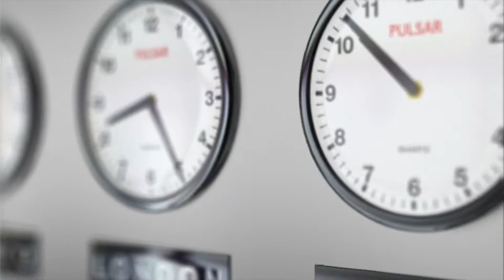Why Earth Dates are Hard to Pin Down for Spirits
My book on how the spirit realm guides us to live our lives in order to ascend – How to Live – Inner Peace through Spiritism

51 Disclosures from Spiritism – The 3rd Revelation

Kardec Radio Face Book page – where you can see my live stream every Sunday night at 4 pm pst, 7 pm est